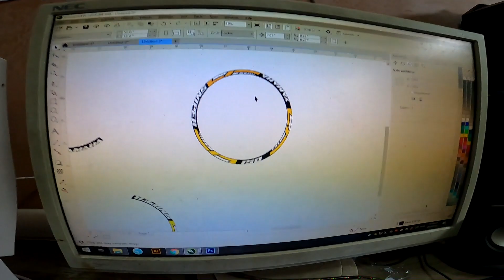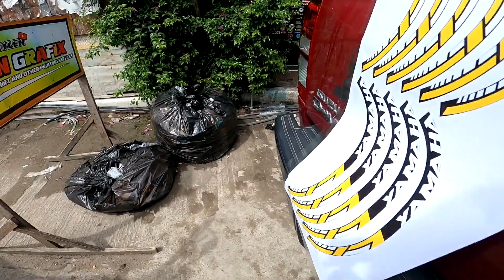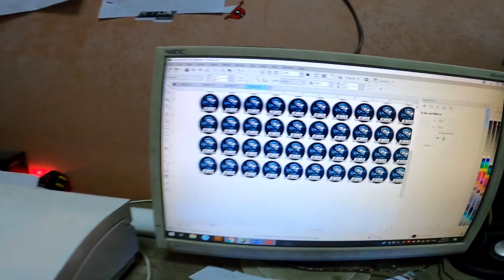TINT | DECALS | WRAP AND HOLOGRAPHIC STICKERS | STAN GRAFIX VLOG #2 | 2021